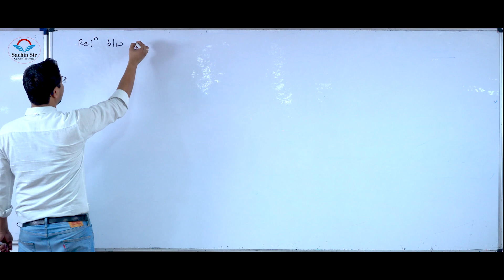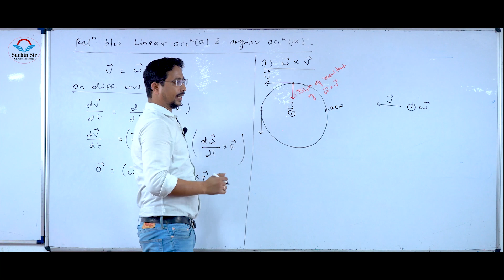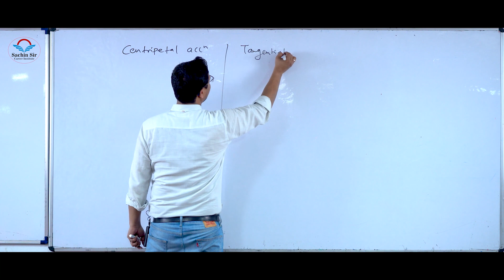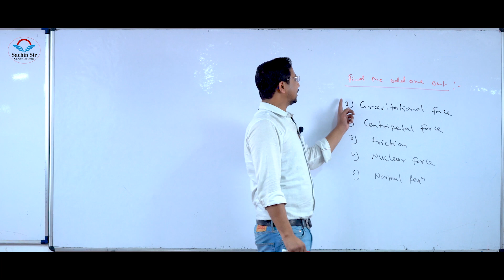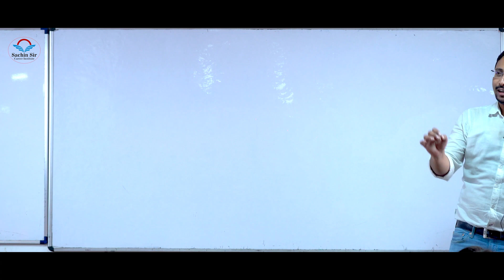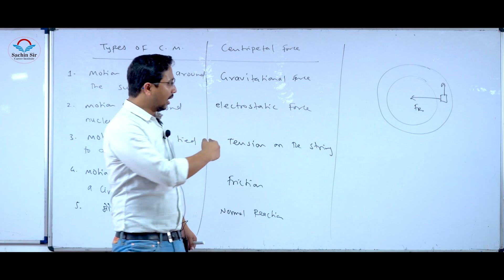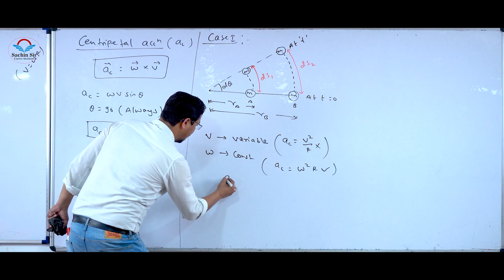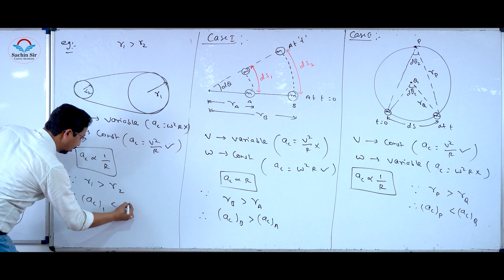Circular Motion - 02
Sachin sir career institute provides highly adaptive & effective learning solutions, we make physics exciting & easy for the student, also we offer a regular test series which is exam-oriented. Our faculties are highly experienced & give life lessons to the learners.